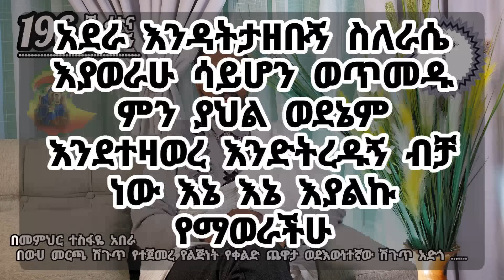196ኛ ፈተና ገጠመኝ፦ በውሀ መርጫ ሽጉጥ የተጀመረ የልጅነት ጨዋታ ወደእውነተኛው ሽጉጥ አድጎ